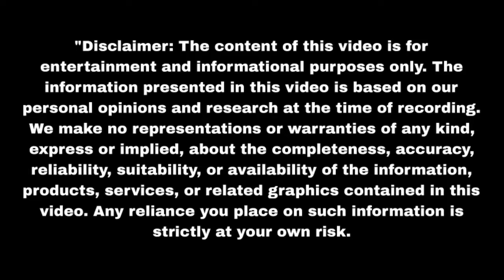मंजू ने वत्सला के कहने पर दी पूर्णिमा को सजा Purnima | Upcoming Twist | Update